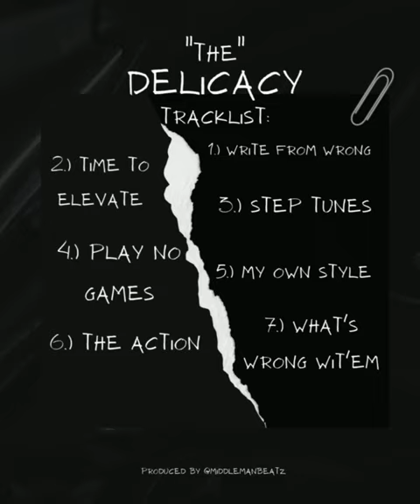3.) Step Tunes Video (Prod.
The "Delicacy" Tape Vol. 1 (Prod. by  @middlemanbeatz )

1.) Write from Wrong (125 bpm)
2.) Time to Elevate (140 bpm)
3.) Step Tunes (147 bpm)
4.) Play No Games (150 bpm)
5.) My Own Style (155 bpm)
6.) The Action (150 bpm)
7.) What's Wrong Wit'Em